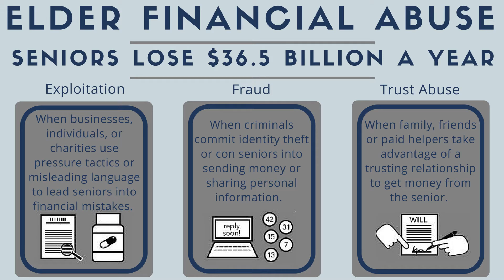Elder Financial Abuse Podcast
YCDA's newest podcast discussing elder financial abuse. We sat down with Donald a victim of elder financial abuse, Heather Blair, his victim advocate with our office, Arnelle Sanford, a volunteer in our office who works with the senior population, and supervising Deputy District Attorney Ryan Couzens who specializes in these types of cases. In this podcast we discuss how this crime affects this vulnerable population and what the office is doing about it.